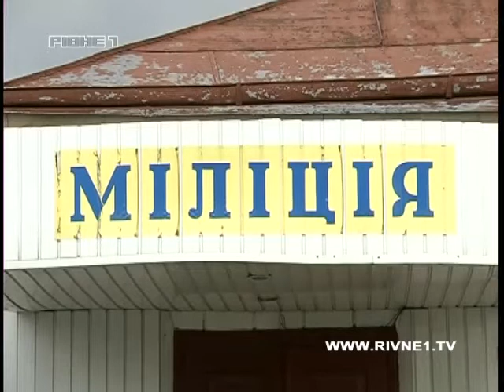На Рівненщині затримали шахраїв.mp4